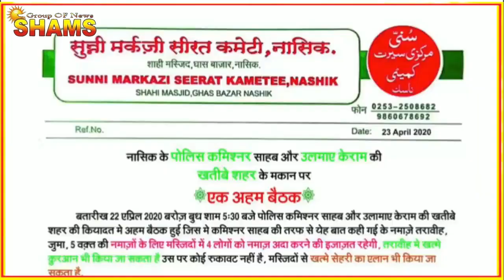Nashik Police Video Related To Ramzan